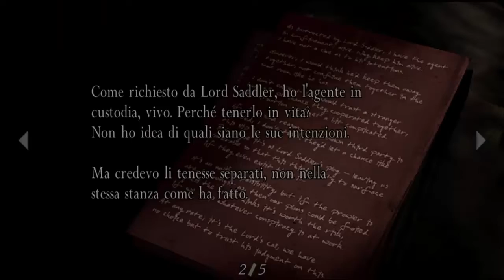Resident Evil 4 - Episodio 2 - Sprechiamo i colpi a caso!